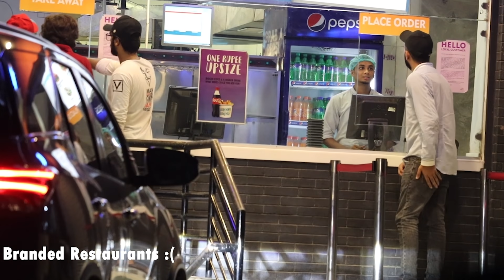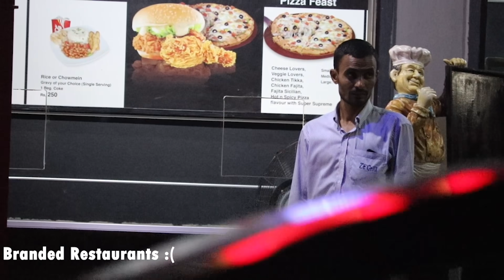Branded Vs Local Restaurants | Not Having Enough Money (Social Experiment)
documents carefully before investing. *Brokerage will not exceed the SEBI prescribed limit.